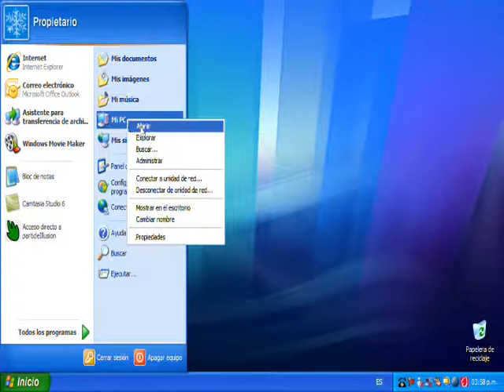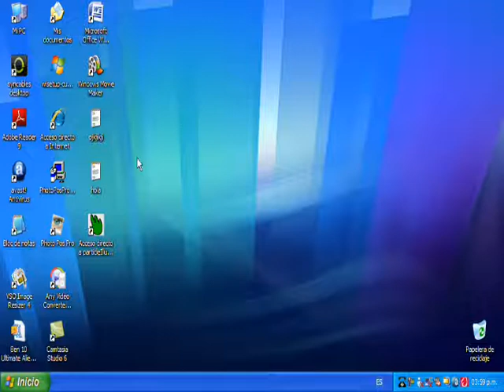Como hacer mi pc mas rapida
En las casillas que modifico pongan

2000 y 4000